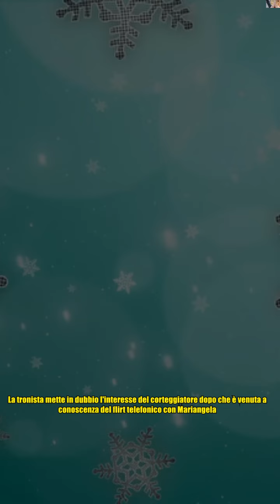Uomini e donne, Ida mette in discussione Mario ed esce dallo studio in lacrime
Uomini e donne, Ida mette in discussione Mario ed esce dallo studio in lacrime La conoscenza tra Ida e Mario sembra essere arrivata ad un punto morto. La tronista mette in dubbio l'interesse del corteggiatore dopo che è venuta a conoscenza del flirt telefonico con Mariangela. Oltre a questa sembrano esserci altre donne con le quali Mario si è intrattenuto nei primi mesi di presenza a Uomini e donne. Ida si sente presa in giro mentre Mario sembra esser esasperato dalla situazione e preferisce uscire dallo studio dopo gli attacchi ricevuti. L'attenzione si sposta quindi su Sergio ma anche qui le cose non sembrano andare a gonfie vele. Il corteggiatore sembrava essere pronto all'addio e cerca rassicurazioni. La tronista si presta alla cosa ma sottolinea anche come sia sepre lei a rincorrere i suoi corteggiatori. Per Ida arrivano altri tre corteggiatori e il primo confronto ha un epilogo inaspettato. Uno di questi si dice pure amico di Mario e mette in discussione il tatuaggio fatto dal